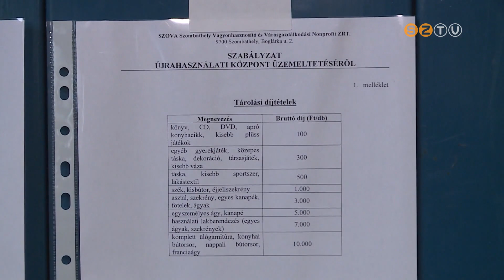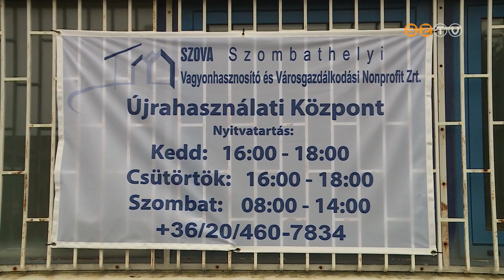Megnyílt a SZOVA Újrahasználati Központja